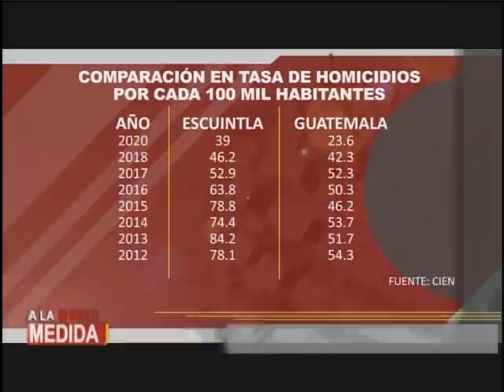Escuintla entre los departamentos más violentos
La PNC inició una serie de allanamientos en diversas áreas de Escuintla, ante el aumento de los índices de criminalidad.

La PNC realiza varios allanamientos en la búsqueda de estructuras criminales